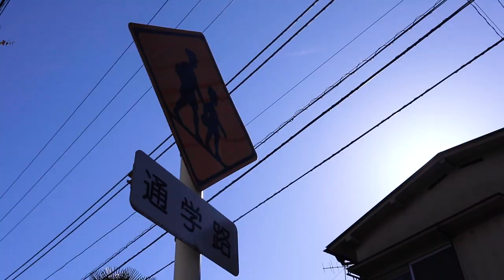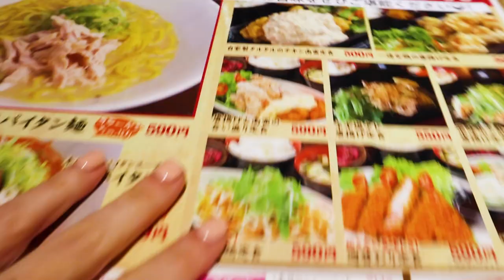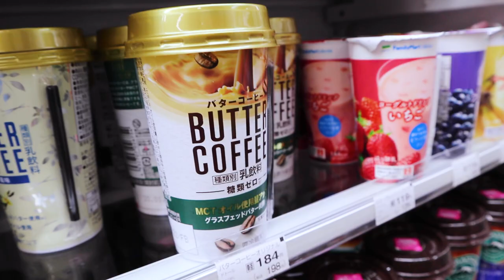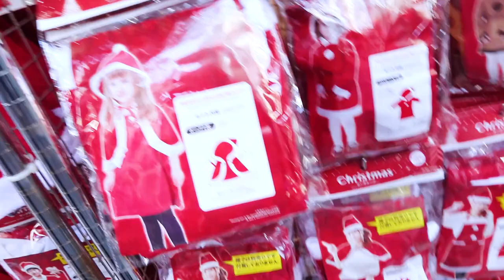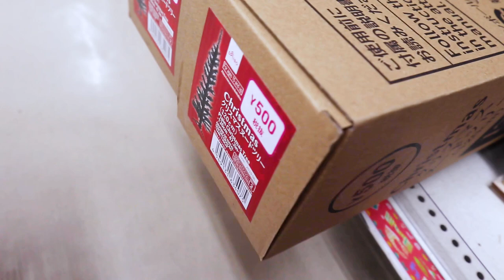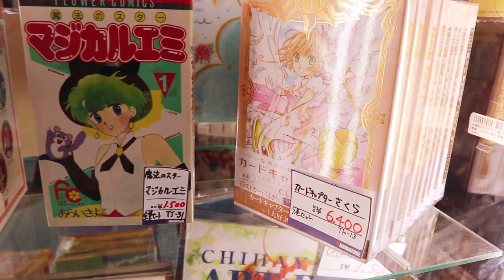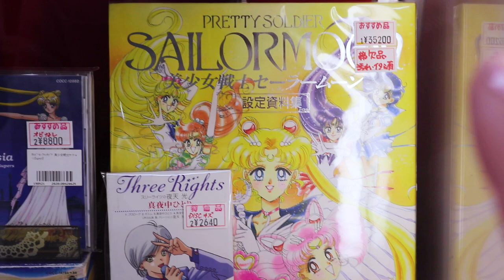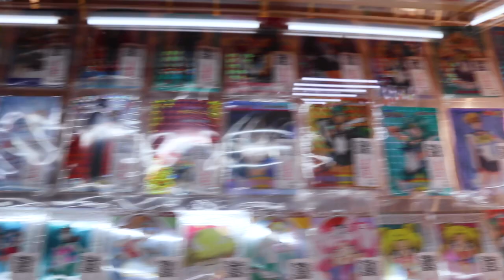Casual Sunday in Tokyo Nakano Broadway | Vlogmas 2019 Japan 🎄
In this vlogmas 2019 in Japan episode, It's a beautiful casual Sunday in Tokyo Japan and I decide go to Nakano Broadway. We start our casual Sunday by getting a quick bite to eat at a local restaurant located at Nakano station. After that, we were on our way to Daiso, one of the largest 100 yen shops in Tokyo, Japan, to go check out their Christmas decorations. When we were finished with our christmas shopping and buying our holiday decorations, we decided to casually stoll Nakano broadway to look at their vintage anime merchandise. We were then on a mission to purchase a recycled oven but instead got distracted by all the second-hand anime goods. This Tokyo japan vlog ended up being longer than expected! This is my Sunday in Nakano vlog pt.1

So check out pt. 2 tomorrow!